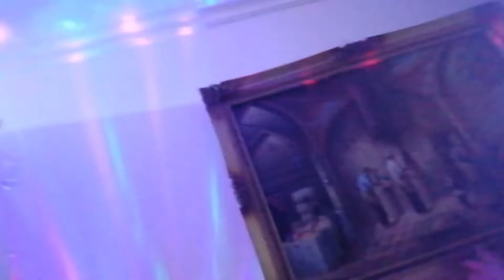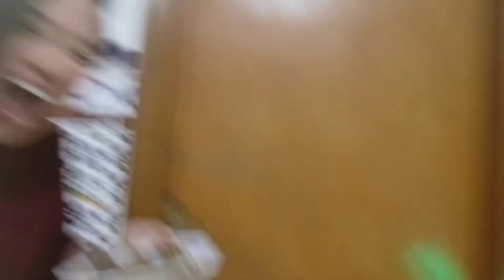OUR SIMPLE CHRISTMAS PARTY |PRINSTER CALIJAN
OUR SIMPLE CHRISTMAS PARTY

Hello Mga Ka Friendsters, WELCOME BACK!

For Today's video, gusto kong e share ang aming simple Christmas party Celebration.

LOVE LOTS,
PRINSTER CALIJAN